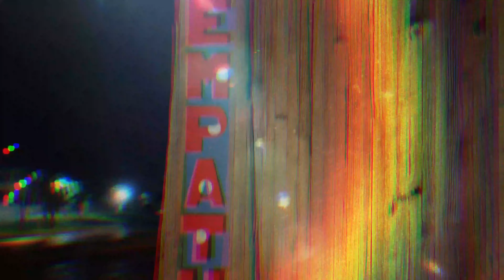REMATCH [OFFICIAL VIDEO]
Thank you for 6k :) ilya (i love yu all) !! 🫶🏾

Creative Director (man’s did EVERYTHING): Ronnie Trachoo (@ ronniezzu)

AMAZON MUSIC